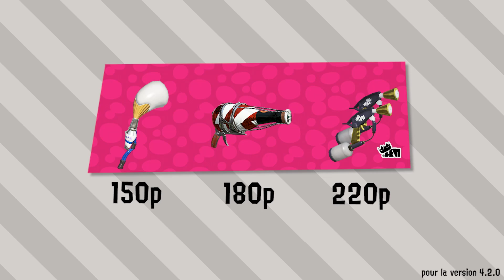Splatoon 2 - Tentabonus Saison 1 (Nintendo Switch)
Après les Tentatuto dédiés aux bases de Splatoon 2, après les Tentapro axés sur la stratégie liée aux différentes armes, découvrez les Tentabonus, de courts épisodes (toujours !) vous détaillant les avantages chiffrés qu'apportent les différents bonus à votre performance en jeu.

By EvilSquid, doit-on encore le présenter ?